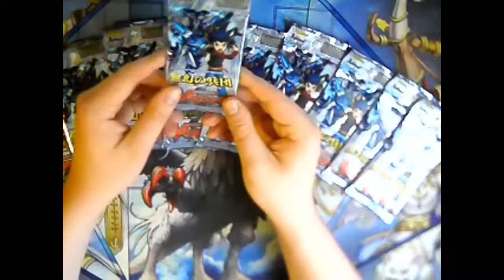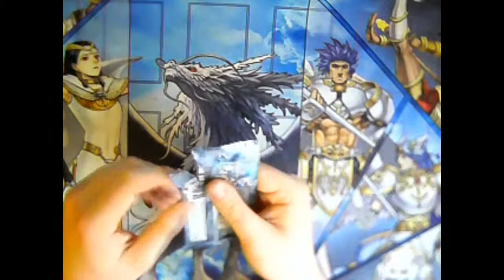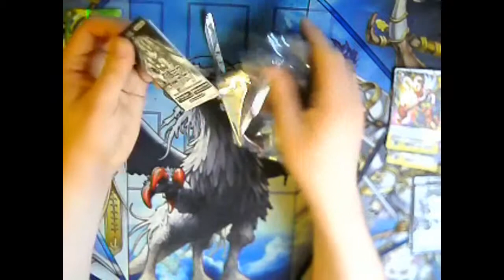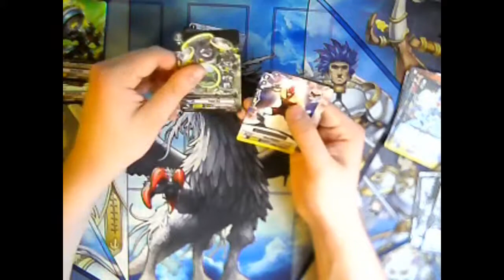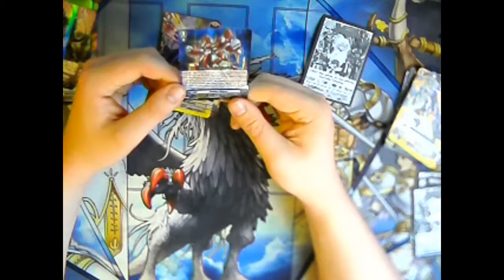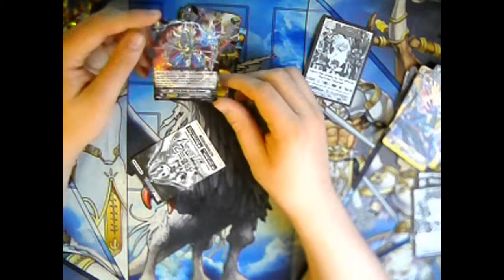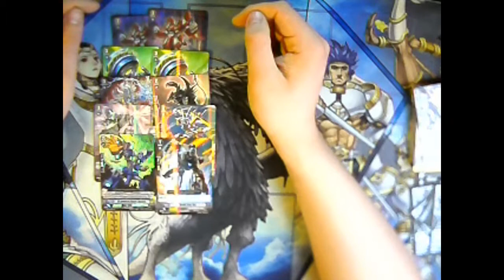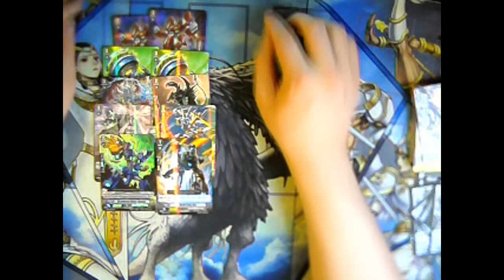1st Pack Opening - Infinite Phantom Legion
Welcome to my first Pack opening :D